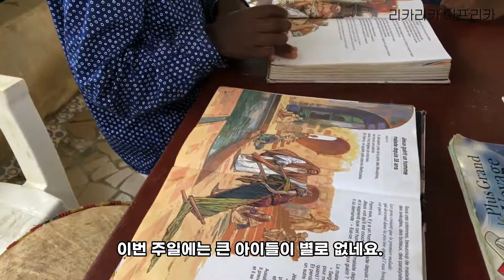아프리카 어린이 찬양모임ㅣ코트디부아르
에덴교회 주일학교 아이들  찬양하는 모습을 담았습니다.
스스로 젬베 연주도 하면서 즐겁게 찬양하는 현장으로 함께 가시죠!
촬영일 :  2022/07/10

1. Père, je t'adore 01:06
2. Tout joyeux bénissons le Seigneur 01:46
3. L’amour de Dieu est si merveilleux 02:40
4. Jésus est le rocher de ma vie 02:35